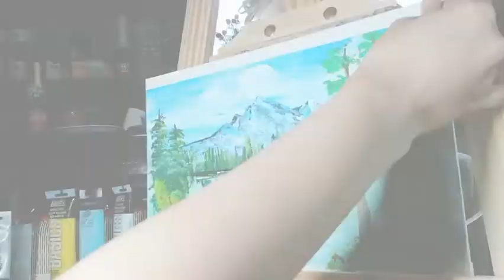SIMPLE ACRYLIC PAINTING| SCENERY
Canvas size:30x20 cm

Brushes I used: Flat brush 3/4
                            Fan brush
                            Brush 1"

Acrylic I used: LIQUITEX BASICS/MONT MARTE
Sky & Water : Light Blue
                        Primary Blue
                        Titanium White
Mountain: I used pallette knife
I mixed Vandyk Brown, Naphthol Crimson, and Primary blue

Trees: Sap Green
            Light Green
            Light Olive Green
            Burnt Sienna

For the indication of flowers, I used Magenta and Titanium White

My official art page: Artwork by Kaye Abril